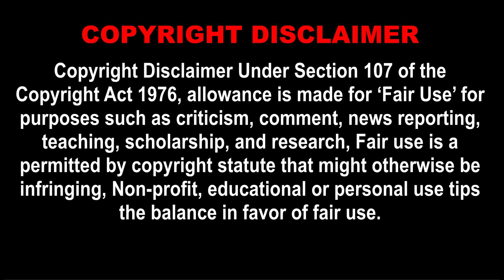2nd Tank Battalion, 2nd Marine Division fired a very powerful fire